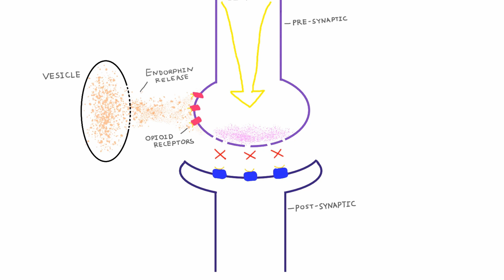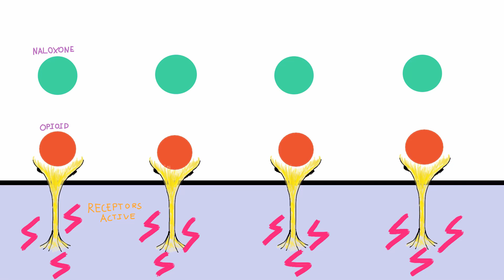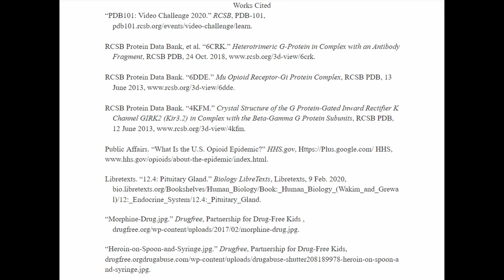Visualizing Opioid Action at The Molecular Level: Through Drawn Animations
By Minjune Song
Loomis Chaffee School, Windsor, CT
Team Advisor: Mr. Elliot Beck

Winner of the Judge’s Award Third Place in the 2020 RCSB PDB Video Challenge for High School Students “Molecular Mechanisms of Opioid Action”